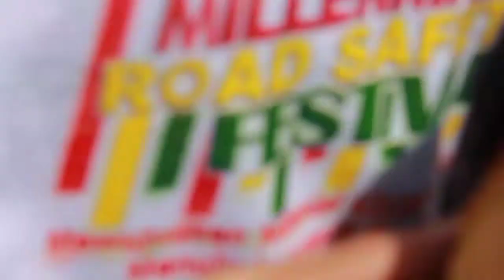Via vallen suramadu 2019